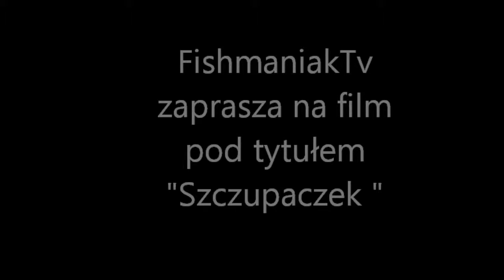Irish small jack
Irlandia 01/08/2011r